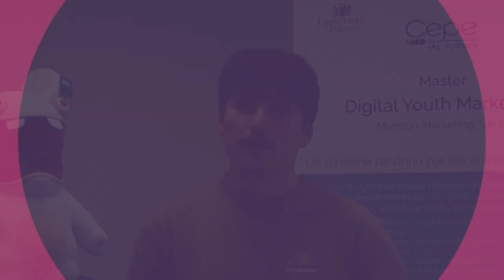Master Digital Youth Marketing (CEPE)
L’IAE de l’université de Poitiers développe depuis 2003 à Angoulême deux parcours de master 𝘂𝗻𝗶𝗾𝘂𝗲𝘀 𝗲𝗻 𝗙𝗿𝗮𝗻𝗰𝗲 : le Master Digital Youth Marketing et le Master Design Communication et Packaging.

Nous vous présentons dans cette vidéo le master Digital Youth Marketing, accueilli au sein du CEPE, un centre spécialisé sur les nouveaux enjeux du marketing et des cultures de consommation appliquées aux secteurs de la jeunesse et du packaging.

👉 Clément Gueniffey, étudiant de la promo 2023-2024, vous raconte en détail son quotidien au sein du CEPE  ! 👀